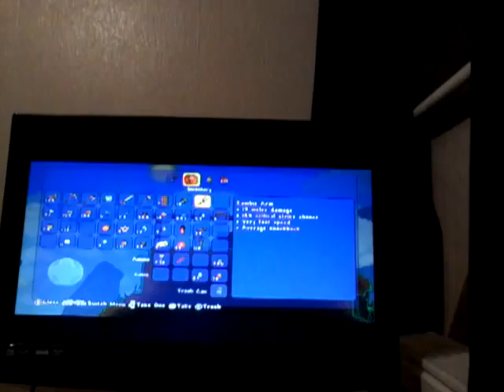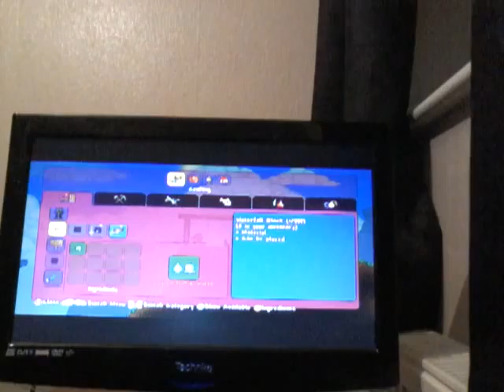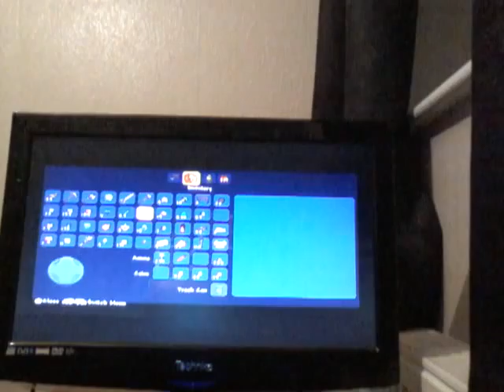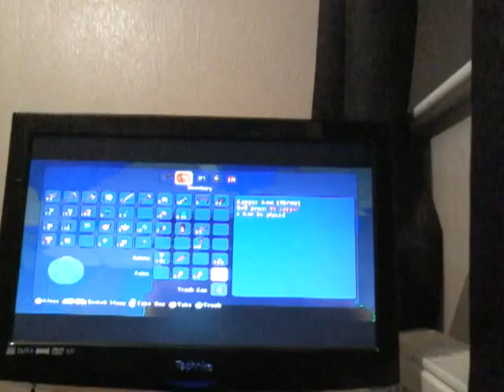Terraria part 9 expand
I expand the house